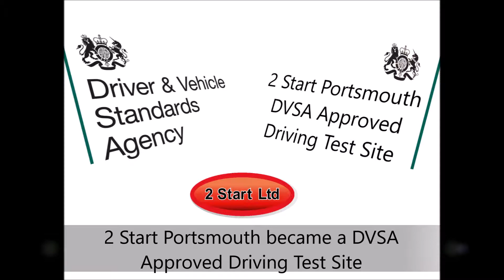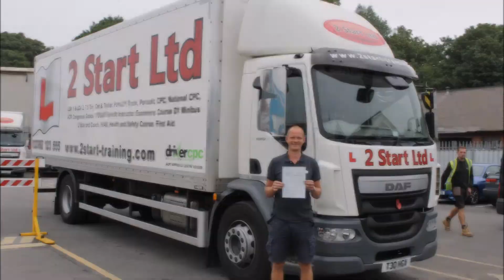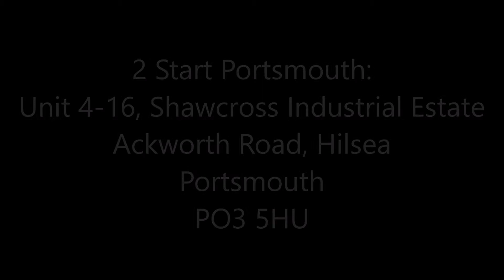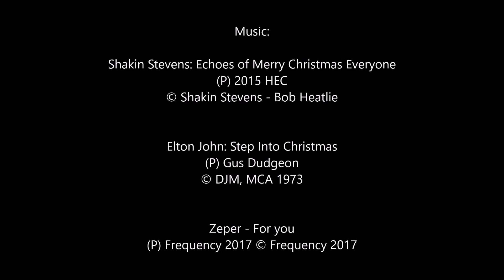2 Start Training: Our Year - 2017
Well what a great year it's been again! So much amazing stuff happening all year round; along with 1,692 passes this year! :)

Well done and thank you to all our amazing students, colleagues, companies and friends who've been with us this year.

We wish you all a Happy Christmas, and we're now gearing up for another full on year! See you in 2018.